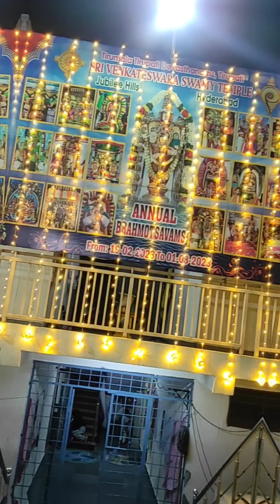జూబ్లీహిల్స్ తిరుపతి దేవాలయం | బ్రహ్మోత్సవాలు | కనుల పండుగ గా జరుగుతున్నాయి | విద్యుత్ అలంకరణ విందు